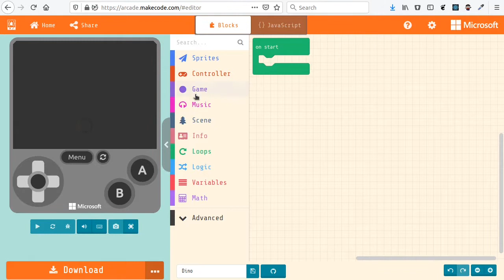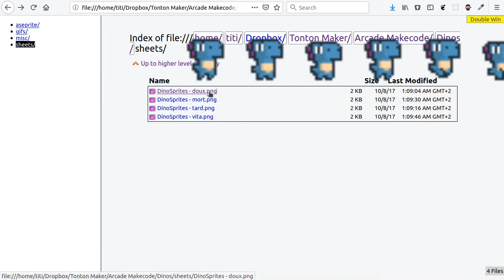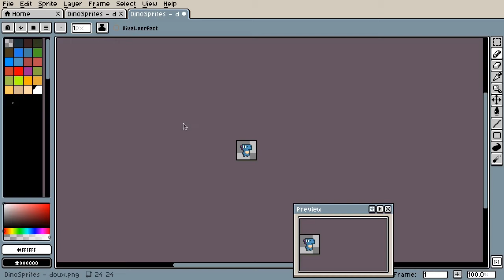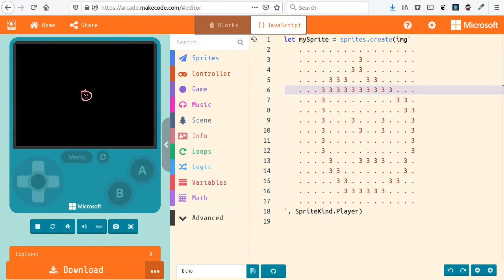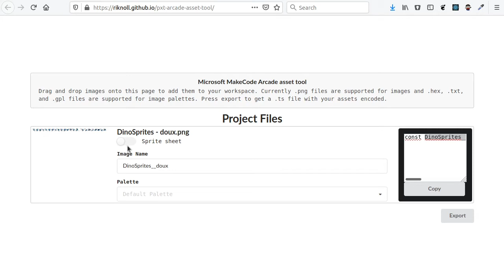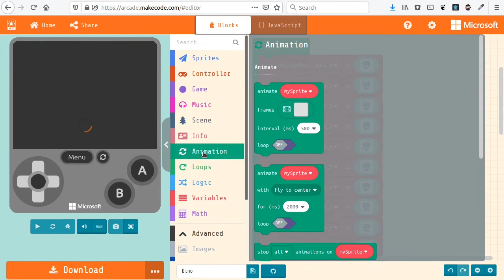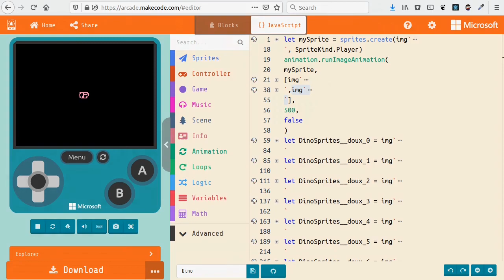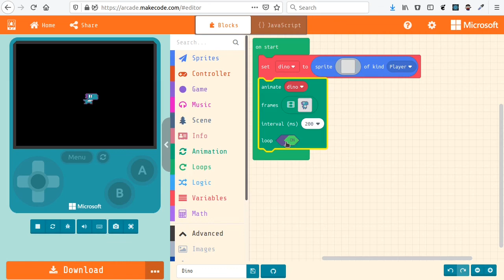Arcade Makecode 7 : Sprites, import d'images et sprite sheet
Cette vidéo vous montre comment aller récupérer des ressources graphiques et les convertir pour les utiliser dans Arcade Makecode.

versez lui un petit quelque chose si ça vous plaît.

Vous pouvez également m'aider :
- soit ponctuellement :

You can help me too:
- either punctually: